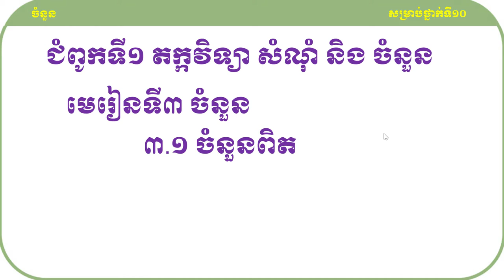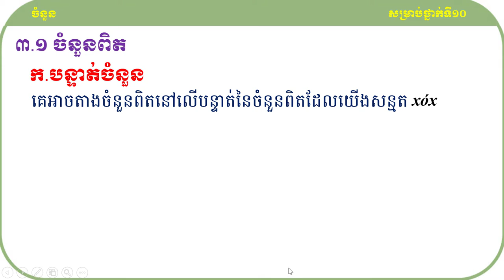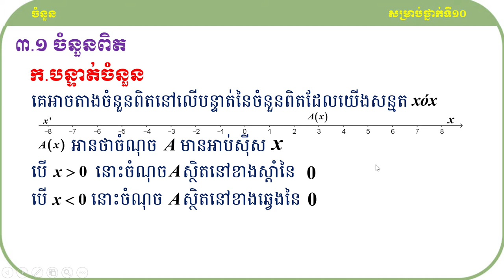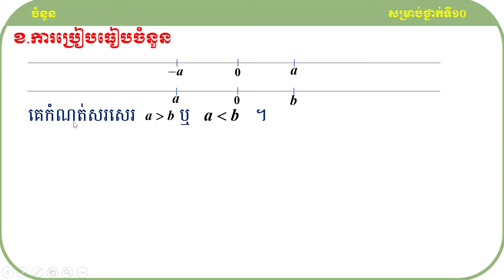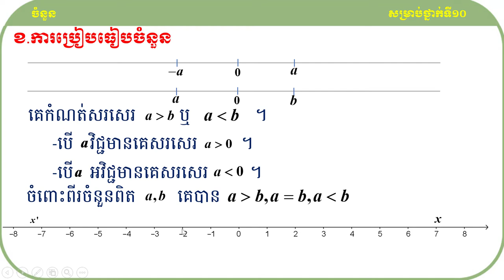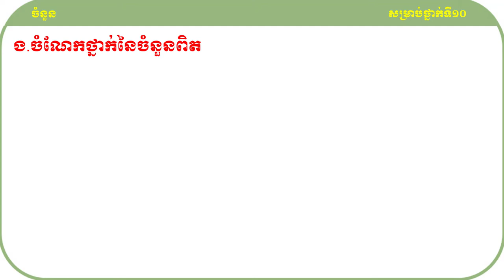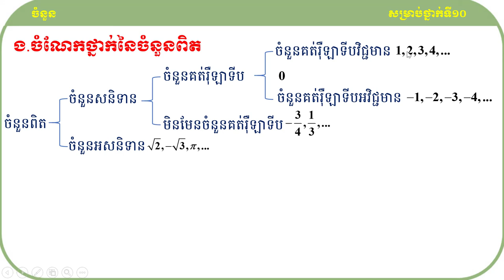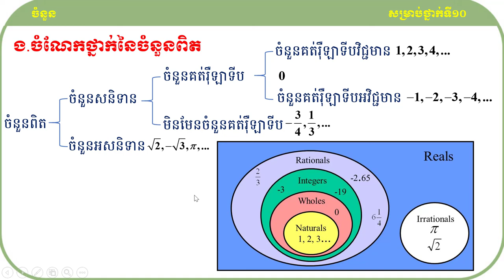សញ្ញាណចំនួនពិត គន្លឹះដោះស្រាយលំហាត់គណិតវិទ្យា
សួស្ដីប្អូនៗសិស្សាសិស្សទាំងអស់ដែលកំពុងតែមើលវីឌីអូរបស់ខ្ញុំមួយនេះ!

វីឌីអូមួយនេះធ្វើឡើងដើម្បីចែករំលែកនូវចំណេះដឹងដែលទាក់ទងទៅនឹងមេរៀនចំនួនទៅដល់អ្នកសិក្សាឬសិស្សានុសិស្សដែលកំពុងតែរៀនសូត្រនិងចង់ស្រាវជ្រាវបន្ថែមឬចង់បានចំណេះដឹងបន្ថែមអំពីនឹងមេរៀនចំនួនមួយនេះ។

ខ្ញុំសង្ឃឹមថាការចែករំលែកនូវចំណេះដឹងមួយនេះអាចជួយដល់ប្អូនៗឬអ្នកសិក្សាឲ្យយល់ដឹងបន្ថែមអំពីគន្លឹះដោះស្រាយលំហាត់សម្រាប់ត្រៀមប្រឡងចូលវិទ្យាស្ថានបច្ចេកវិទ្យាកម្ពុជា។
ហើយនេះ មានគន្លឹះល្អៗក្នុងការដោះស្រាយលំហាត់
សូមចុចជាវឬចុចsubscribeនិងចុចរូប🔔កណ្ដឹងដើម្បីទទួលបាននូវឌីអូថ្មីៗបន្ដទៀត និងlikeនិងcommentទៅលើវីឌីអូរបស់ខ្ញុំដែលចង់កែលម្អឬចង់ឲ្យចេញនូវវីឌីអូថ្មីៗទៀត។